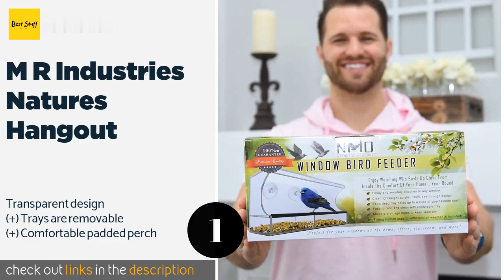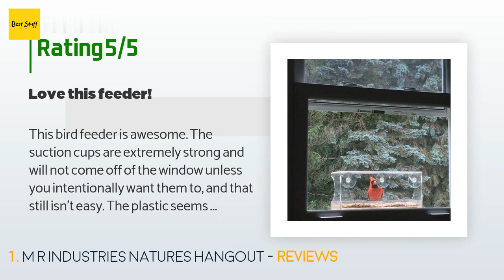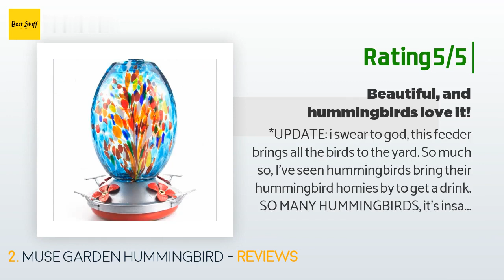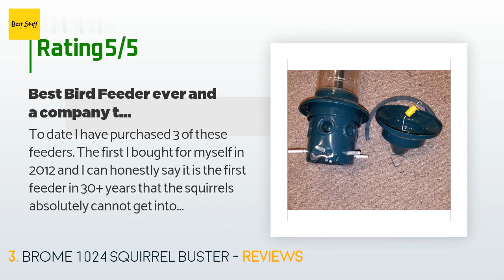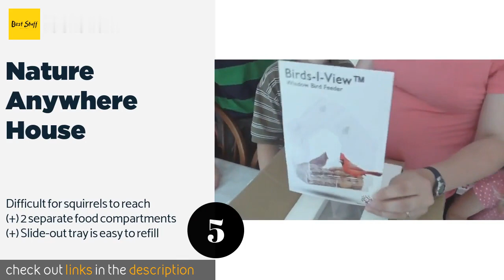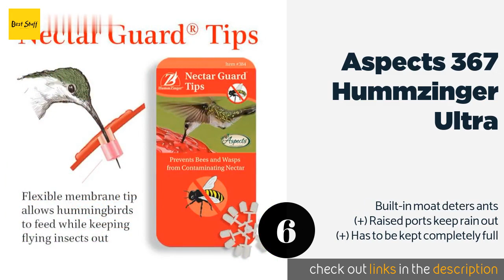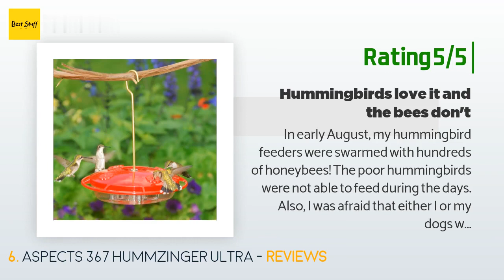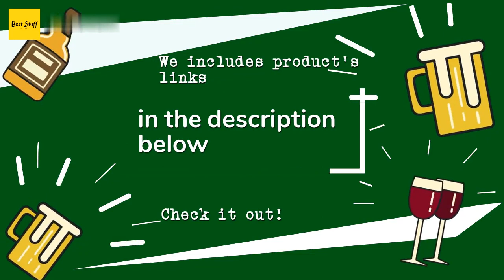🌵7 Best Bird Feeders 2020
1 - M R Industries Natures Hangout:
✅ Amazon US
🌏 Amazon International

2 - Muse Garden Hummingbird:
✅ Amazon US
🌏 Amazon International

3 - Brome 1024 Squirrel Buster:
✅ Amazon US
🌏 Amazon International

4 - Woodlink Going Green:
✅ Amazon US
🌏 Amazon International

5 - Nature Anywhere House:
✅ Amazon US
🌏 Amazon International

6 - Aspects 367 Hummzinger Ultra:
✅ Amazon US
🌏 Amazon International

7 - Cedar Home Solar:
✅ Amazon US
🌏 Amazon International